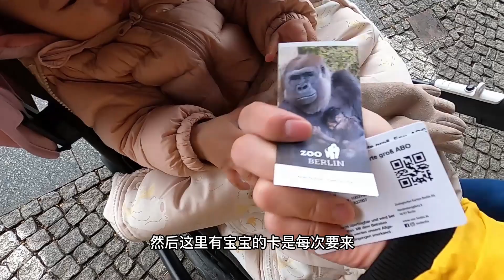德国生活Vlog | 第一次带娃去柏林动物园 | 生活在德国的大熊猫 | 柏林廉价寿司店还是涨价了